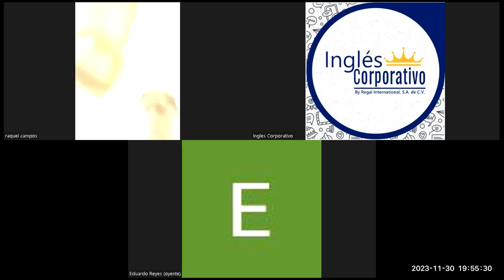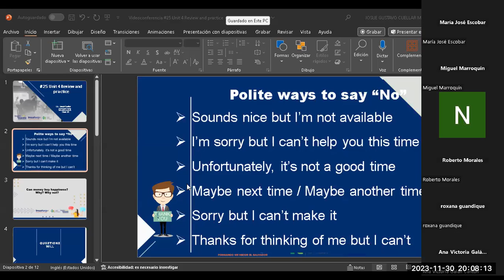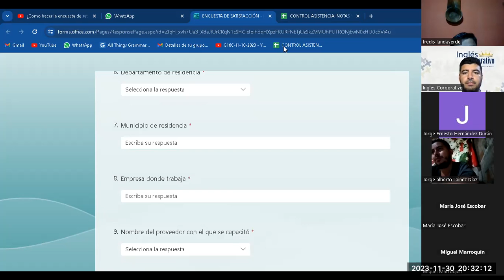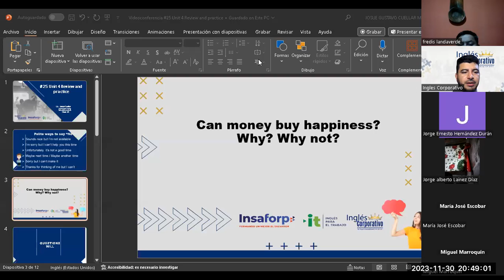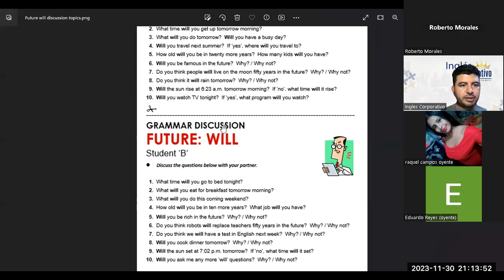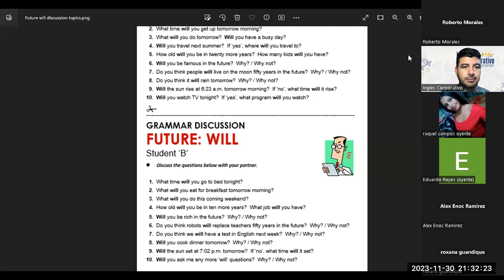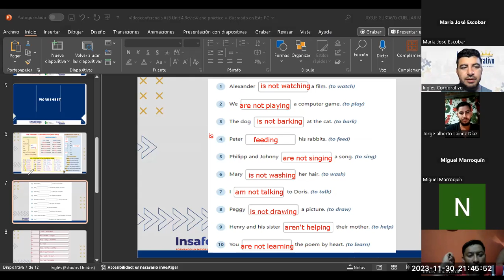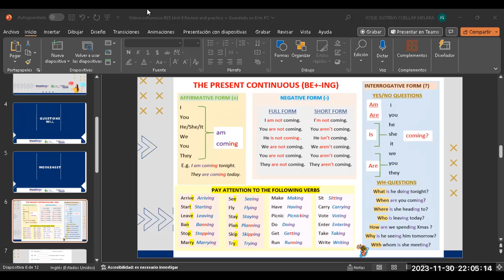Sesión 25-30-11-2023-IC29750-0012-2023-Cuellar-Unit 4 Review and practice